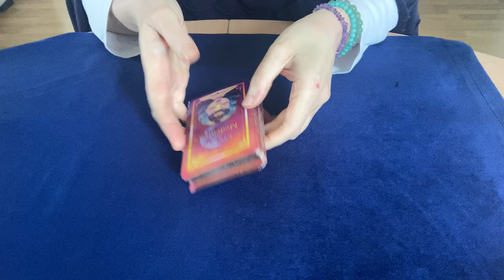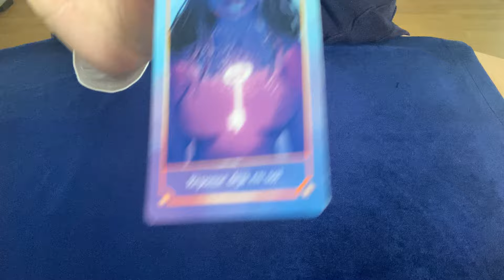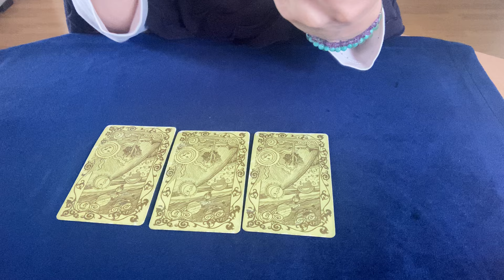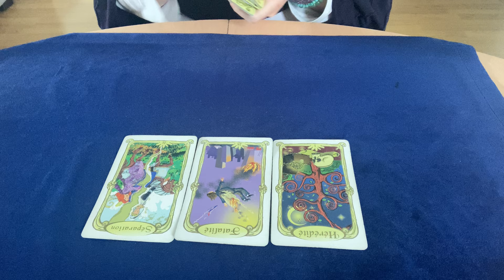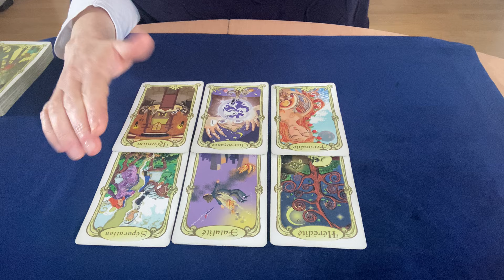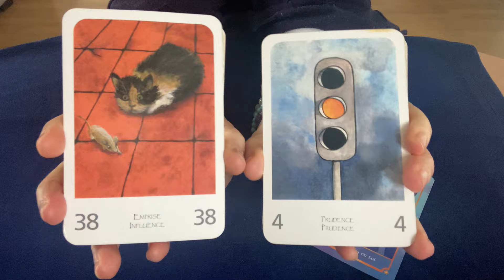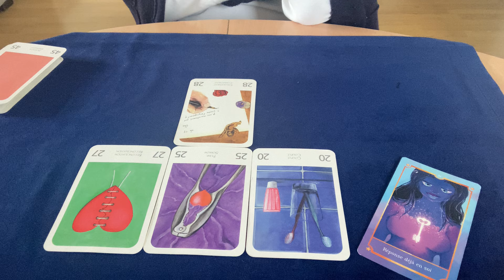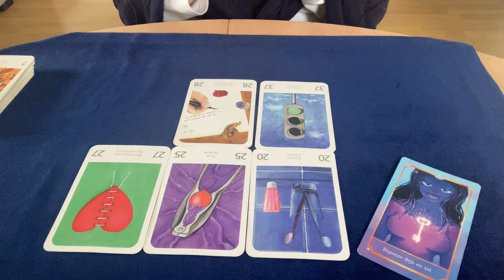Vierge ♍️ du 27 mai au 2 juin, Une fin inévitable